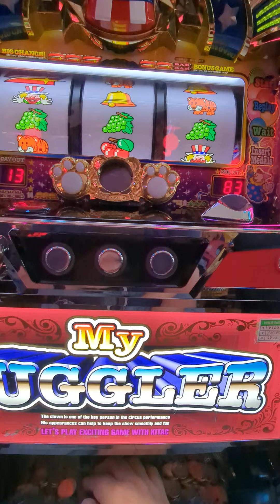ジャグ連（´・ω・`）